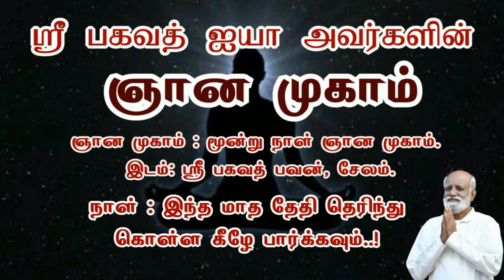மூளை வளர்ச்சி குறைந்த குழந்தை கர்மா காரணமா..? - Sri Bagavath ஐயா